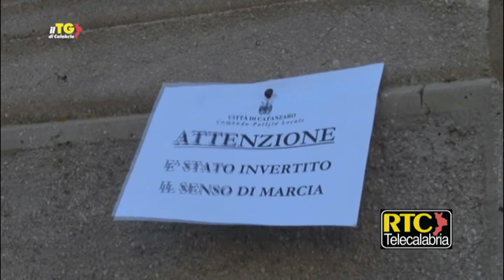Catanzaro, il comandante Cardamone illustra le novità nella viabilità urbana RTC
CATANZARO. E' entrato in vigore, mercoledì mattina, il nuovo piano della mobilità del Comune di Catanzaro. Il piano, elaborato nelle scorse settimane dall'amministrazione comunale guidata dal sindaco Abramo, prevede, in particolare, l'inversione del senso di marcia su Corso Mazzini, l'arteria principale del centro storico del capoluogo calabrese che da oggi, dopo anni, è percorribile a scendere e non più a salire, e inversioni del senso di marcia di altre strade di ingresso e uscita dal centro storico. Al momento, non si registrano particolari disagi per il traffico veicolare e per i cittadini, anche grazie al massiccio impiego della polizia municipale, i cui agenti presidiano i punti più nevralgici del nuovo piano della mobilità, all’installazione di una nuova segnaletica e all'attività di informazione disposta dall'amministrazione comunale. Ovviamente, si attendono gli sviluppi di questa e delle prossime giornate per avere un quadro più preciso sulla sostenibilità di questo nuovo piano di mobilità della città di Catanzaro. Nei giorni scorsi il nuovo piano è stato al centro di molte polemiche politiche e ha suscitato anche alcune proteste organizzate da associazioni di commercianti e da comitati di residenti del centro storico.